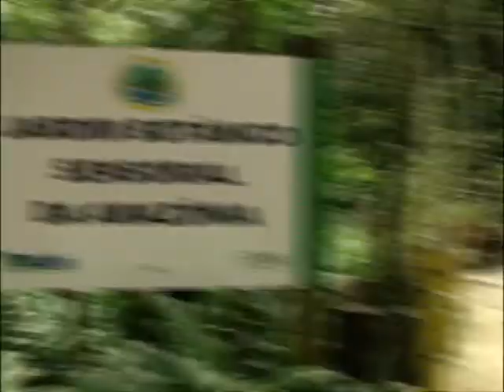Bosque Parte 1